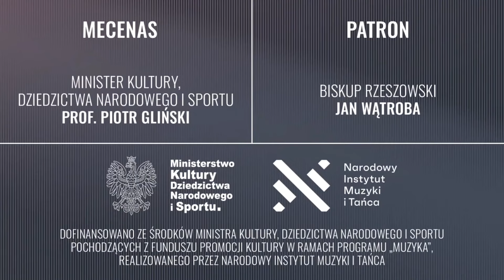MISTERIUM - Adam Bałdych & Equilibrium Quartet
Misterium - for improvising violin and string quartet

composed by Adam Bałdych
commissioned by Kromer Festival / Biecz 2021

Adam Bałdych - violin, renaissance violin

Sulamita Ślubowska - I violin
Małgorzata Malke - II violin
Anna Nowak - viola
Tomasz Pokrzywiński - cello